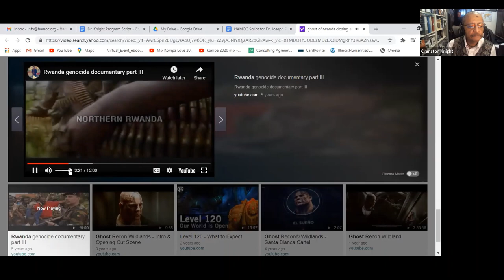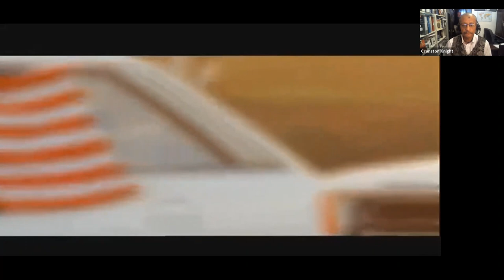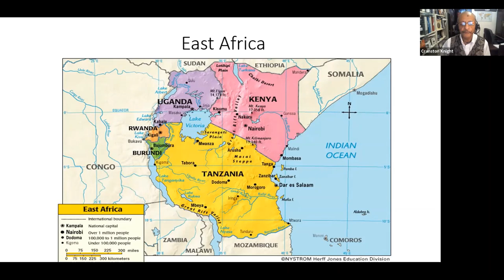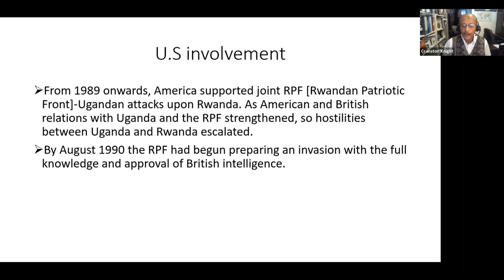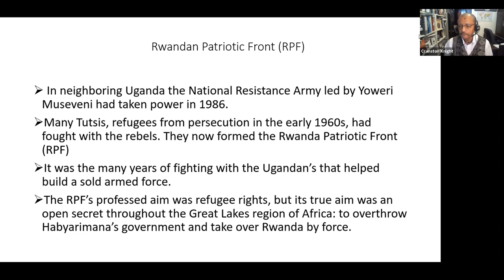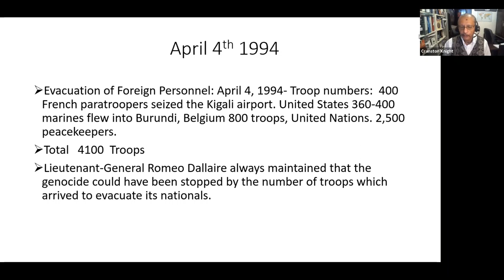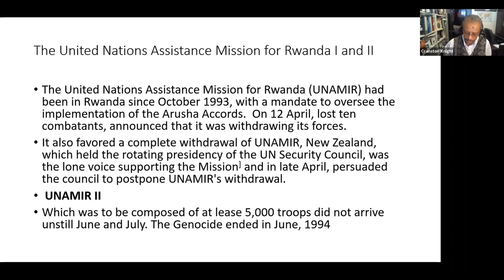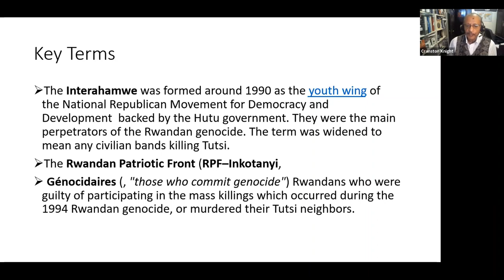Rwandan Genocide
On Sunday, February 21, 2021 the Haitian American Museum of Chicago (HAMOC) hosted Dr. Crasnton Knight and his lecture Rwandan Genocide centering the geopolitics of the event, a narrative that usually goes overlooked.

This lecture was a part of Dr. Knight's Lecture series and HAMOC's Black History Month Lecture Series.